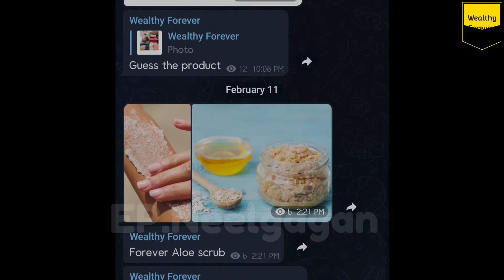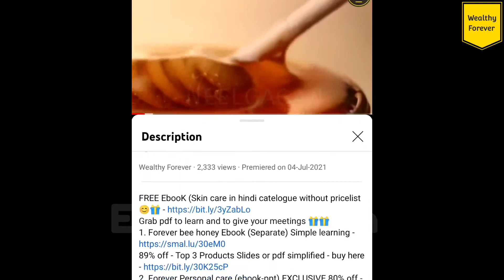Forever Aloe Sunscreen🔥 | Skin UVA UVB Protector | Aloe sunscreen ke fayde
PDF Here - below🙂
Aaj hum dkhenge kase Forever ke bahteerin products apki health pe best effect daalte hain aur saath mai jo forever ka new product range hai wo toh zabardast hai hi.

Grab pdf to learn and to give your meetings 🎁🎁
Learn in 5minutes
Forever aloe Vera GELLY (Rs. 12)
2. Flp all products Ebook (asan bhasa mai) - 10% o
5. Why FLP (limited quantity Ebook available
7. Forever bee honey Ebook (Separate) Simple learning